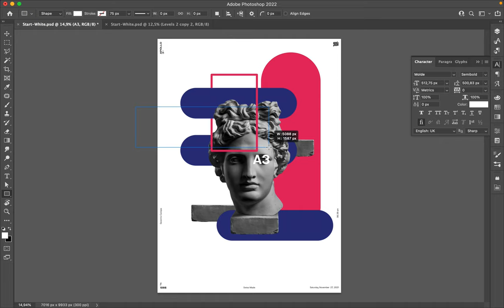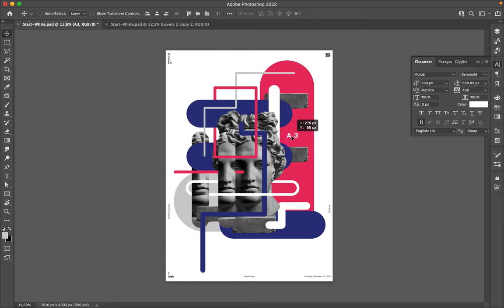Poster Speed Art 1066 Math 5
New composition, same style.